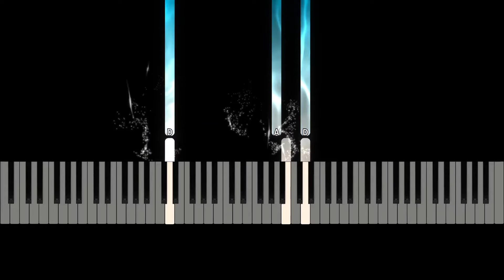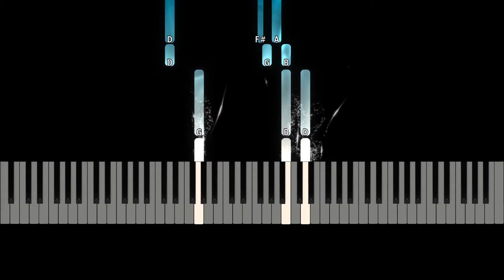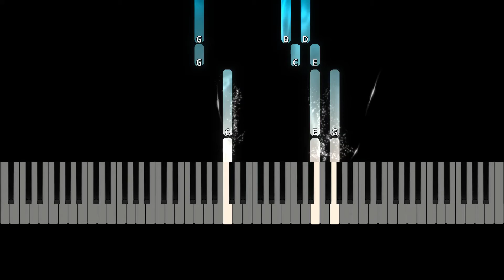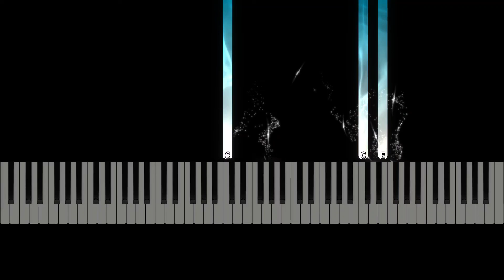Titanic Soundtrack - Nearer my God to thee Easy Piano Tutorial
Difficulty: easy to intermediate